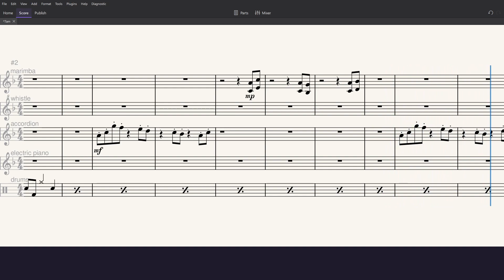7am - animal crossing wild world / city folk SHEET MUSIC TRANSCRIPTION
7am - animal crossing wild world / city folk
full transcription with original instruments

beacons.ai/spookyjade_